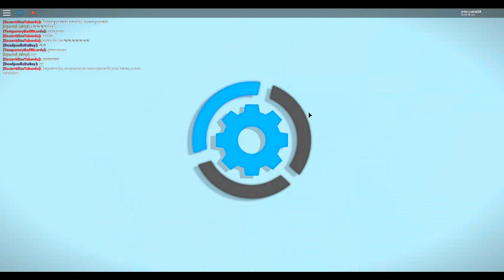Project Minigames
me and me frien- oh wait no friends joined me ;c